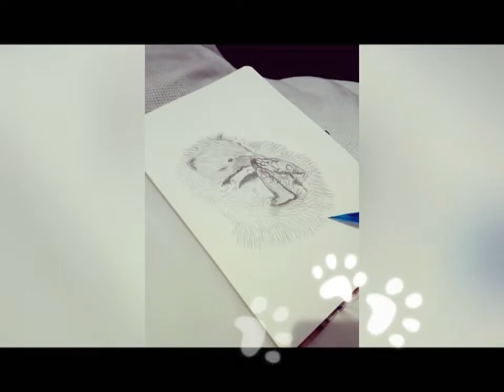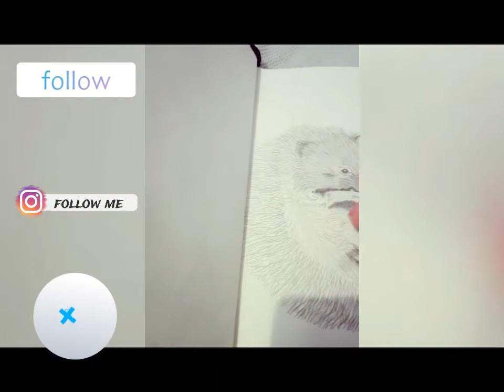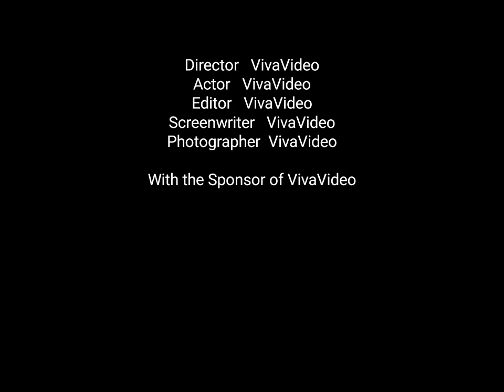A Prickly Picture Drawing by DeeDackelsArt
💕Thank you to each & everyone of you for your amazing support 💕
💖Stay Aware, Stay Safe💖

Pintrest: DeeDackelsArt
Deviant Art: DeeDackelsArt